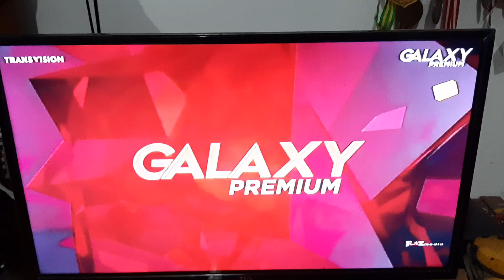Here Comes the Boom - Galaxy Premium Intro